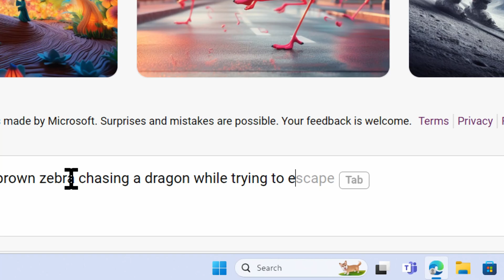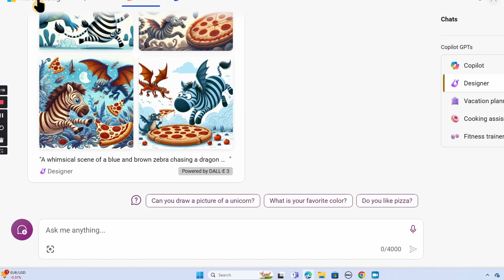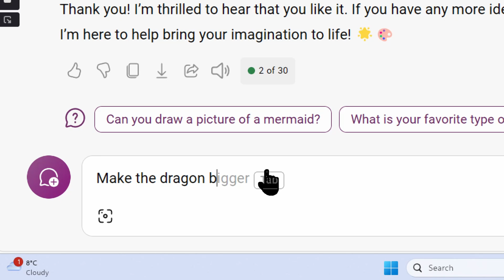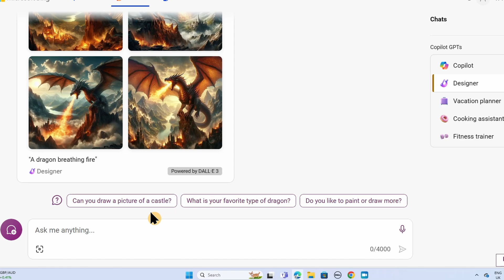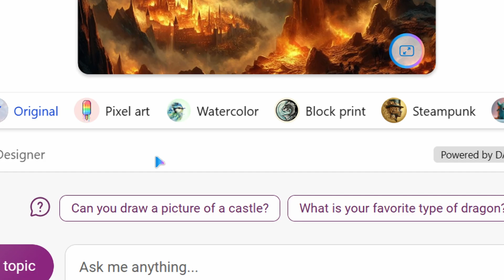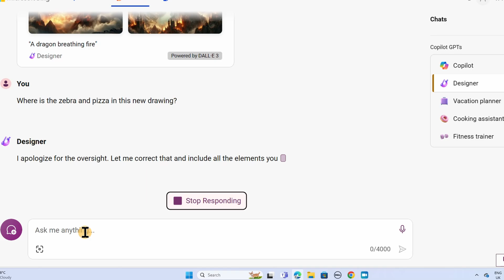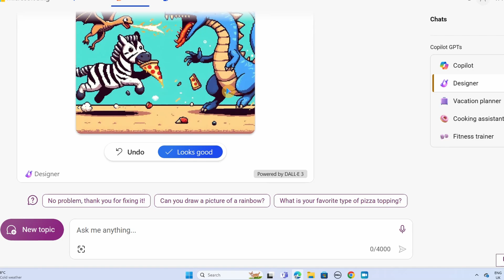Drawing AI pictures with Microsoft Copilot 23rd March 2024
Here are more videos of me drawing stuff with Microsoft Designer.  This time it's a zebra being chased by a dragon while trying to eat pizza.